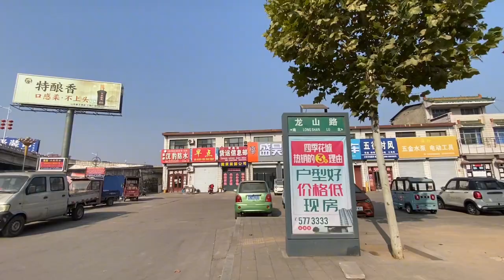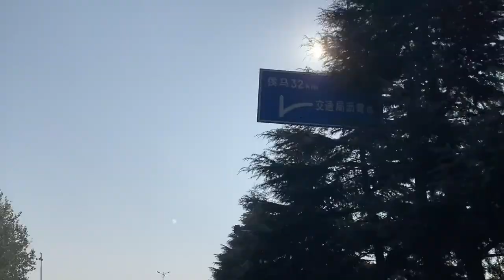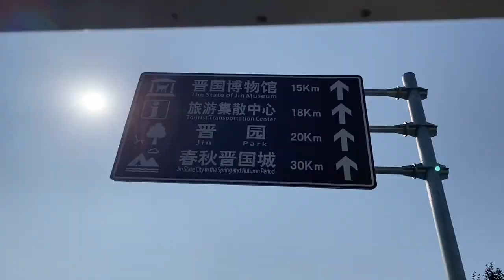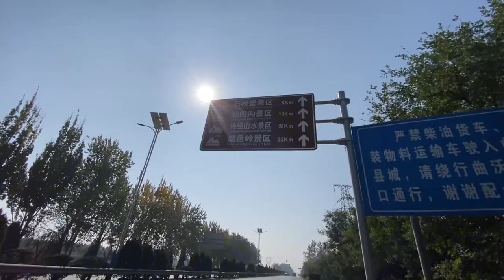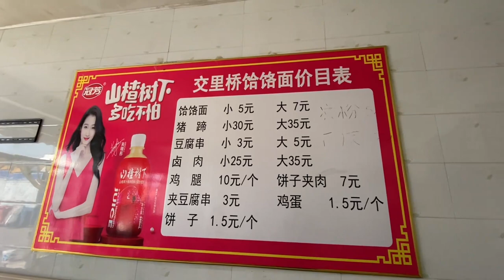小勇吃碗饸饹面加蛋，到达曲沃县等大杰，聊聊换车或者加电瓶前行